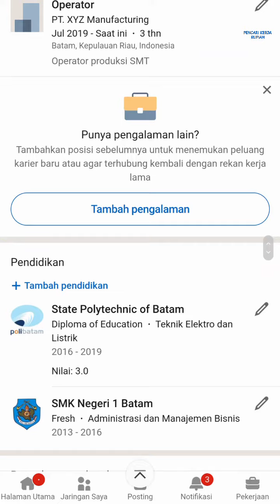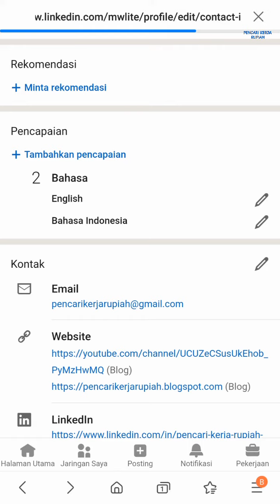Loker Batam PT Racer Technology hari ini Info Lowongan Kerja Batam Center hari ini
Lowongan kerja Batam hari ini PT Racer Technology Batam

atau coba Email resume ke:
(Subject: Posisi)

Alamat PT. Racer Technology Batam
Komplek Hijrah Industrial Estate Blok F No. 3
Batam Center